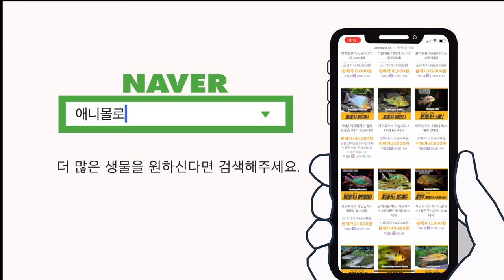스펀지 여과기, 사용 방법과 장단점을 알아보자! [물생활백과사전 ]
스펀지 여과기를 사용해봅시다.
필요한 품목으로는 기포기 (산소공급기), 에어호스, 역류방지기, 미세조절기 등이 있습니다.

스펀지 여과기의 장단점을 알아보고,
설치 및 유지/보수 방법도 간단히 배워봐요.

00:00 애니몰로 인트로
00:06 스펀지 여과기란
00:16 스펀지여과기 준비물
00:24 스펀지 여과기 설치순서
00:48 스펀지여과기 작동모습
01:03 스펀지여과기 청소법
01:19 주의사항
01:34 토출량 조절
01:42 스펀지여과기 장점
02:00 스펀지여과기 단점
02:21 결론
02:41 열대어는 애니몰로 쇼핑몰